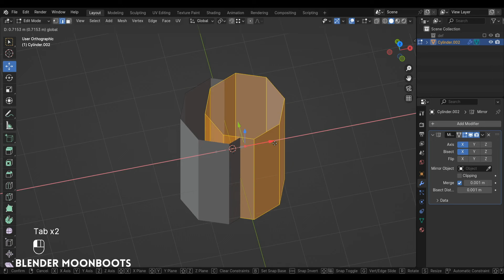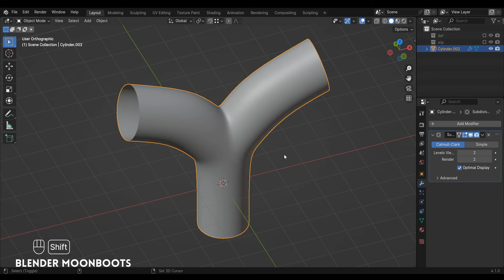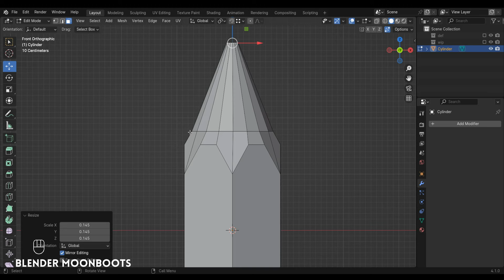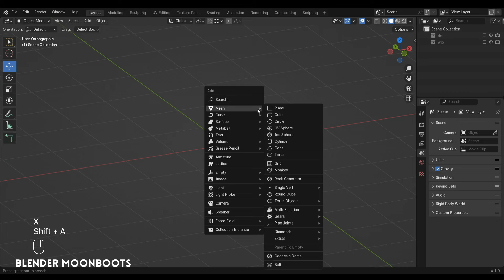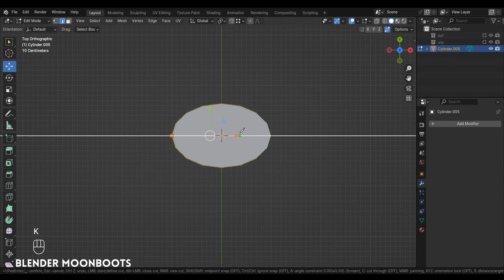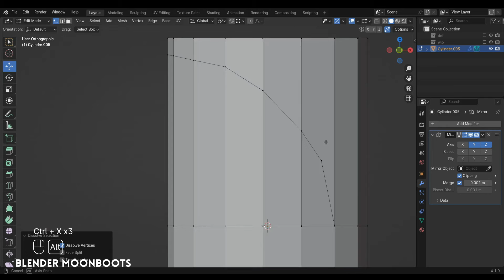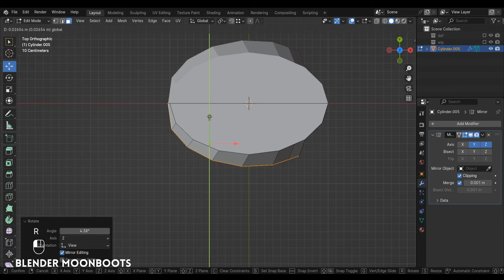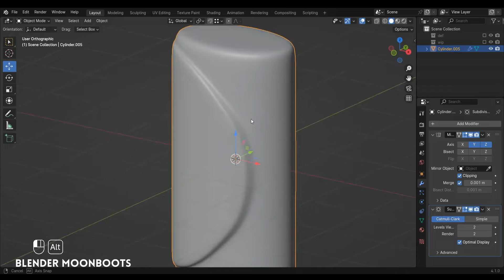Blender : 3 Petits Exercices de Modélisation XXX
Encore 3 petits exercices de modélisation sous Blender, inspirés de questions posées sur Blender Stack Exchange ou ailleurs. C'est l'occasion de passer en revue quelques outils et difficultés courants.
Musique d'intro : Moon Beats par Brother Barthelemy